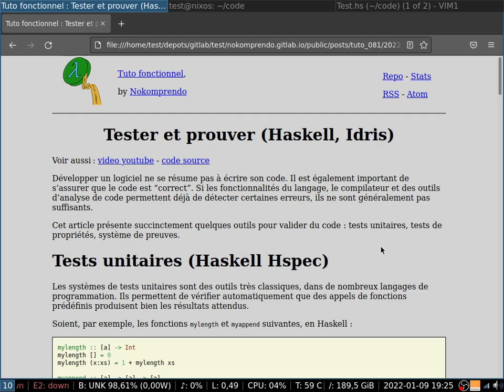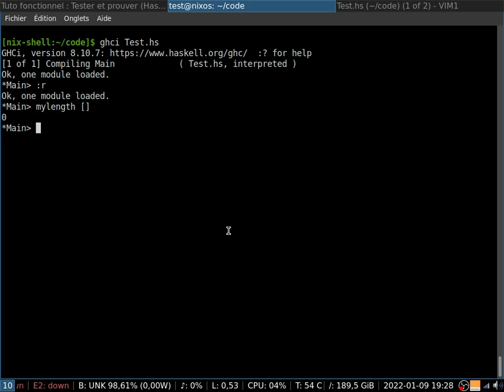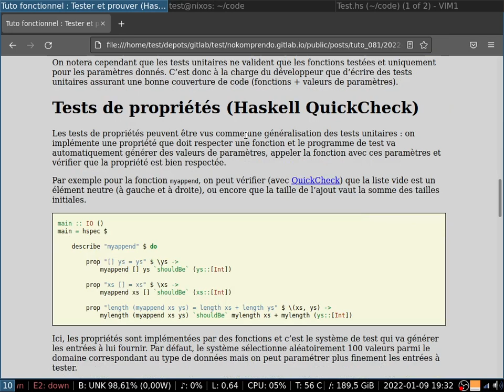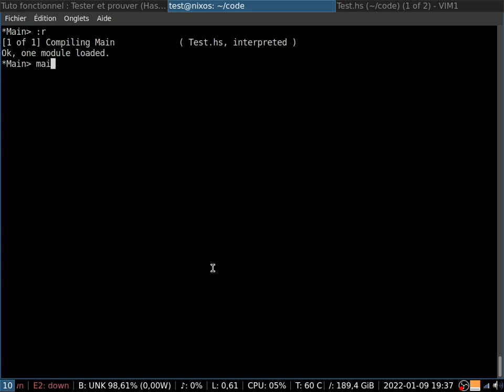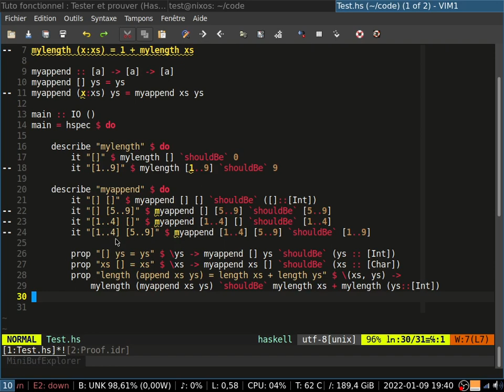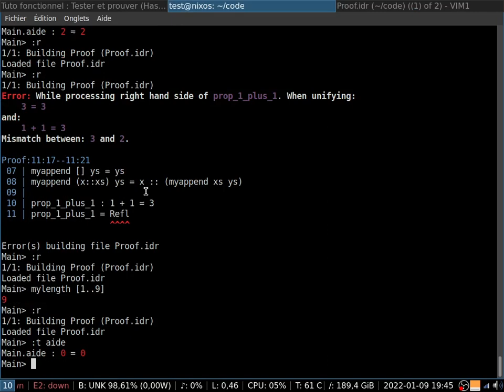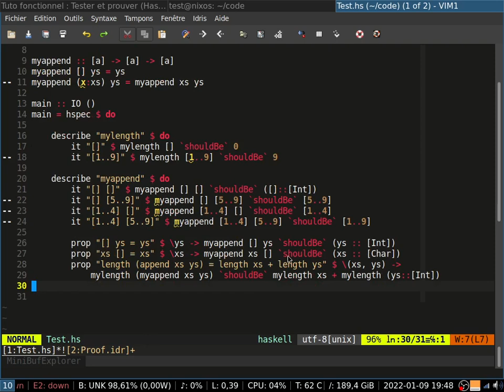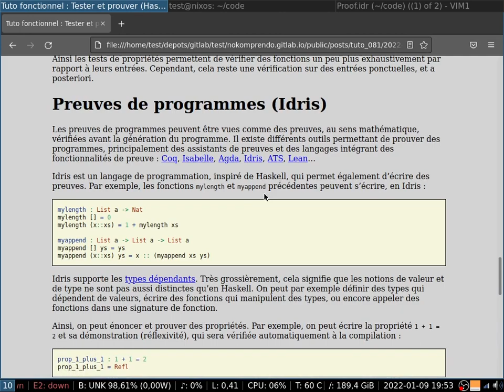Tester et prouver (Haskell, Idris)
Développer un logiciel ne se résume pas à écrire son code. Il est également important de s’assurer que le code est “correct”. Si les fonctionnalités du langage, le compilateur et des outils d’analyse de code permettent déjà de détecter certaines erreurs, ils ne sont généralement pas suffisants.

Cet article présente succinctement quelques outils pour valider du code : tests unitaires, tests de propriétés, système de preuves.